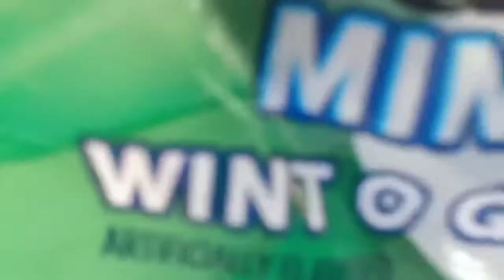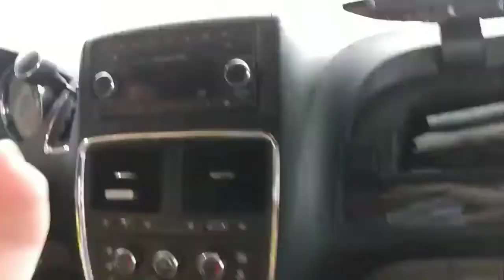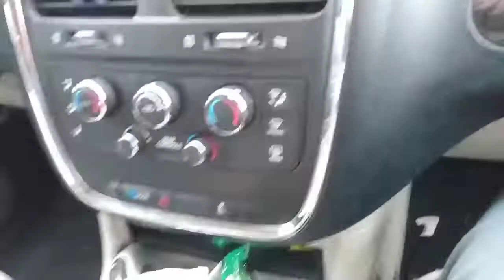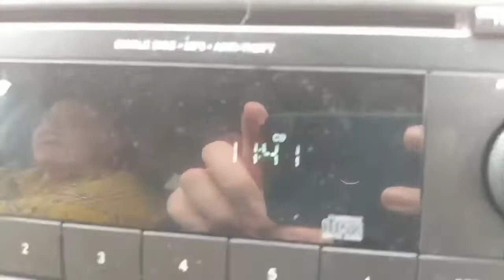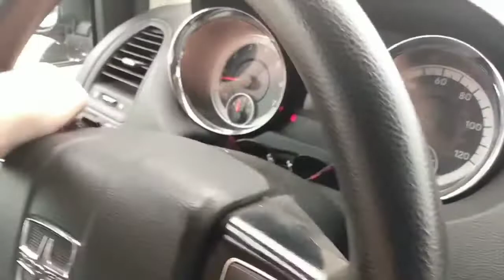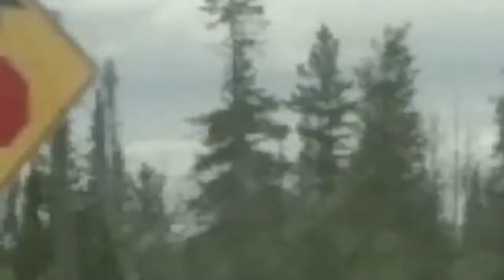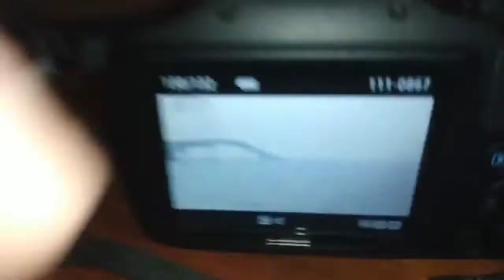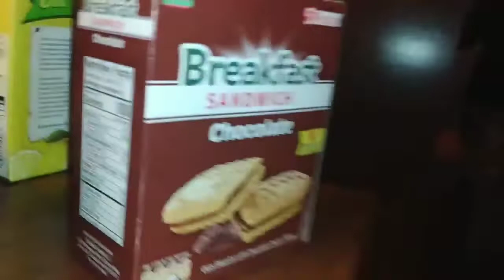The St Ignace Trip! Vlog #79